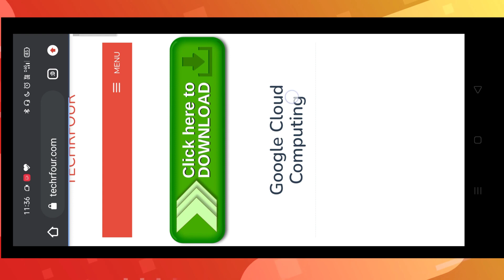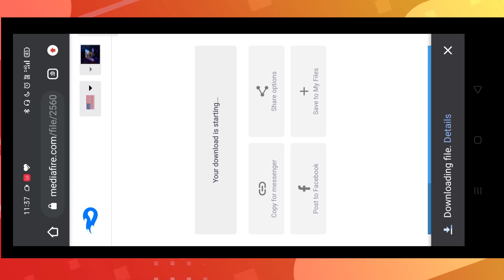How to Open My Links With Url Shortner